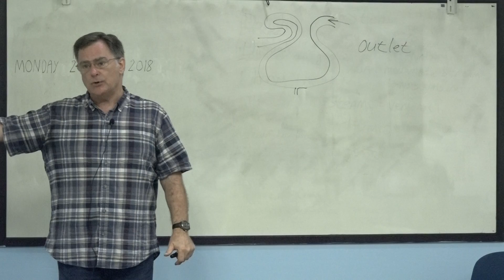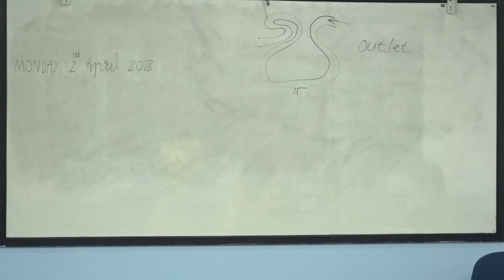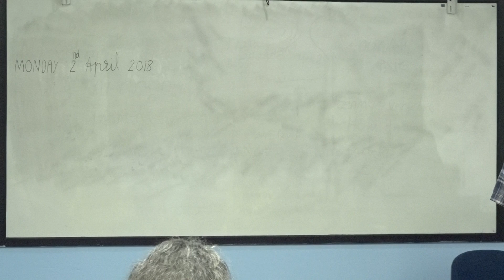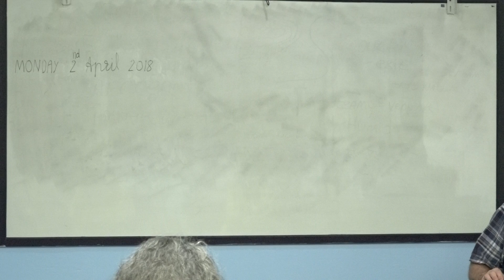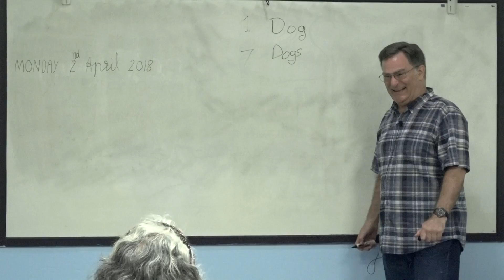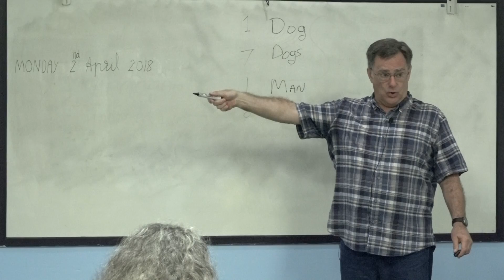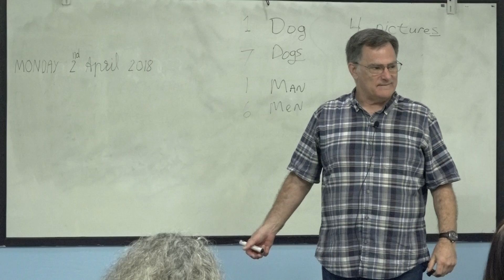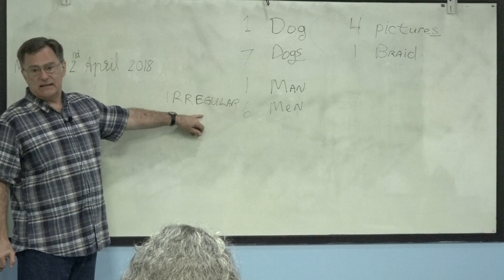suraphet 4653 English Teaching Teacher Tim, USA. Tim 2 April 2018 Tim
ภาษาอังกฤษ รอบเช้า 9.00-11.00 น. Mon.-Fri. ศูนย์ภาษาฯ วัดวรจรรยาวาส กทม. Activities supported by Maryknoll Foundation of Thailand. สนับสนุนกิจกรรมการเรียนการสอนโดยมูลนิธิการกุศลแมรีโนล์แห่งประเทศไทย
2 เมษายน 2561